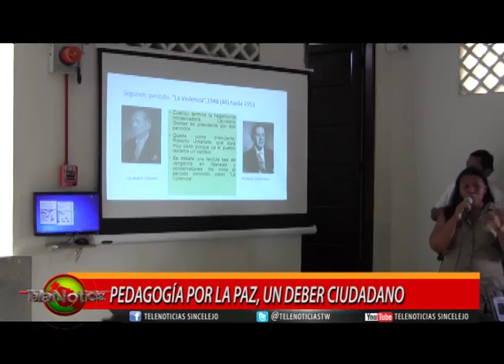PEDAGOGÍA POR LA PAZ, UN DEBER CIUDADANO